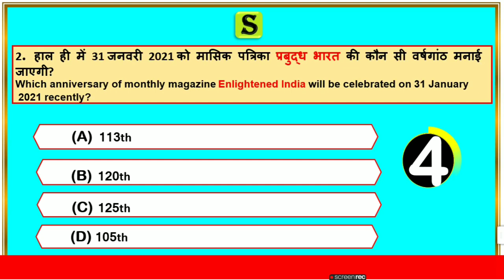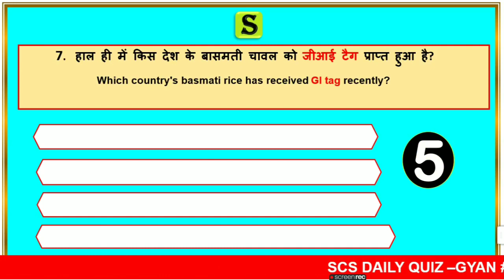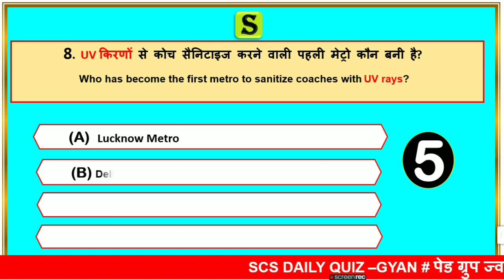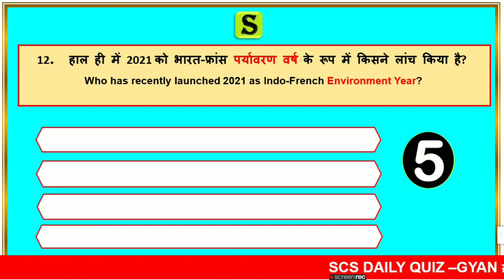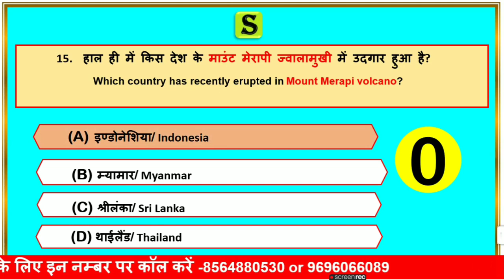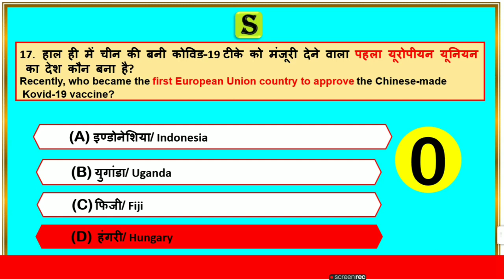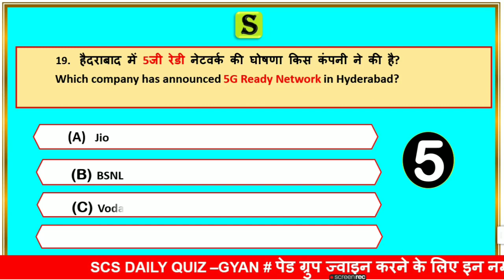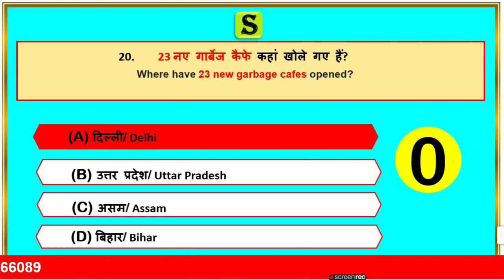30 January 2021 daily current affairs quiz in bilingual | gk questions and answers latest news scs